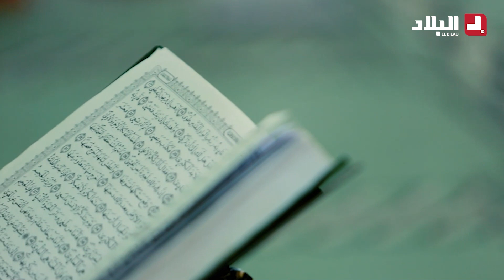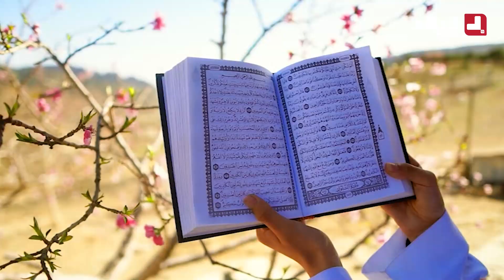العدد 16_رحلة خاتم3 يروي لكم قصة ملهمة عن فضل القرآن الكريم على عائلة حاجي شاهدوا